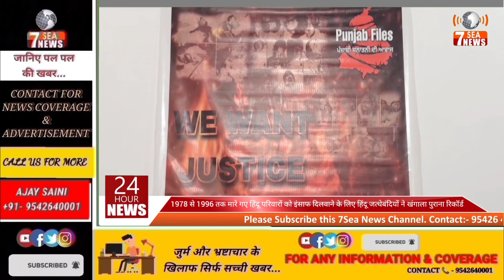1978 से 1996 तक मारे गए हिंदू परिवारों को इंसाफ दिलवाने के लिए जत्थेबंदियों ने खंगाला पुराना रिकॉर्ड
1978 से 1996 तक मारे गए हिंदू परिवारों को इंसाफ दिलवाने के लिए हिंदू जत्थेबंदियों ने खंगाला पुराना रिकॉर्ड